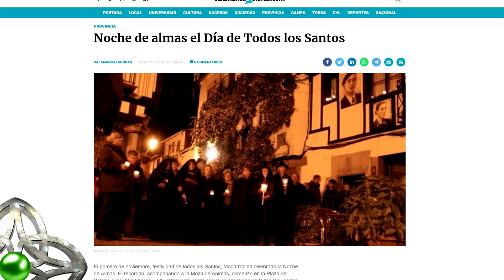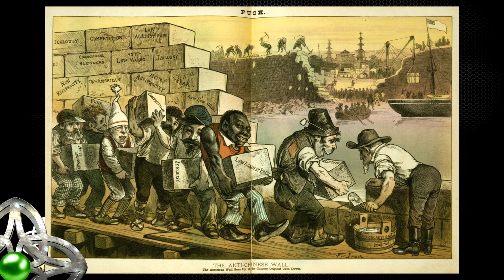La historia de HALLOWEEN ¿Es Samhaín (u otra festividad pagana) su origen?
El origen de Halloween (Samhaín). Se acerca el 31 de octubre y como todos los años, por todos los lados, nos bombardean con la tradición de Halloween. Muchos piensan que es una fiesta que proviene de los EE.UU. sin embargo, su origen es mucho más antiguo. Proviene de tradiciones celtas ancestrales como la noche del Samhaín. ¿Quieres saber cuál es el verdadero origen y la historia de Halloween?